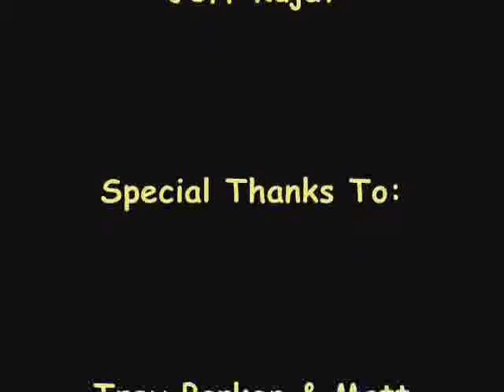alex the border collie and eric cartman sing the japanesse prison blues